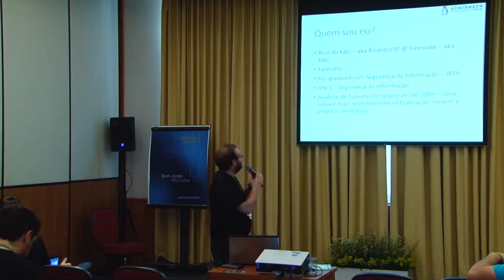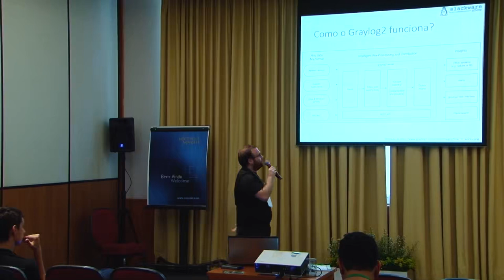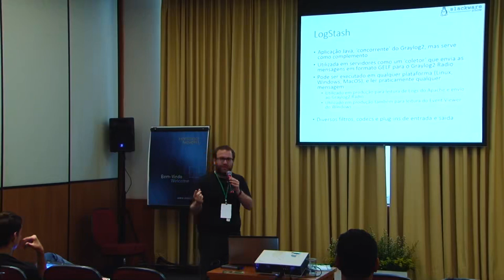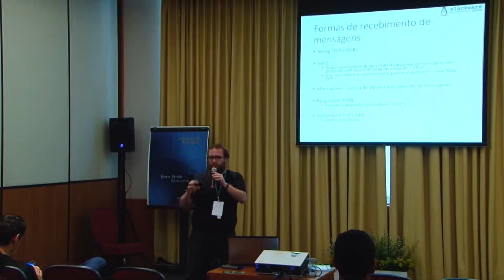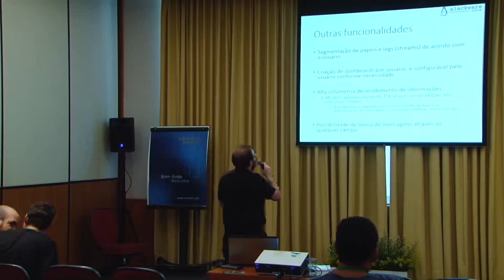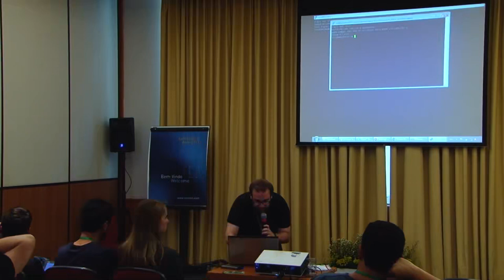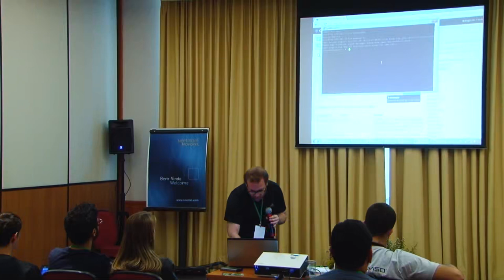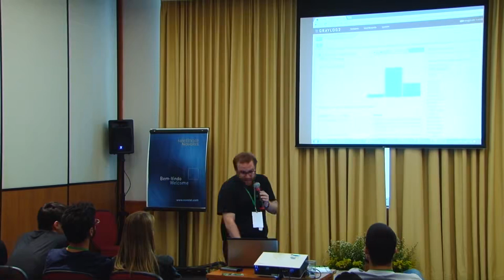Ricardo Katz Graylog Slackware Show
Hackers 2 Hackers - 2014 Hacking conference